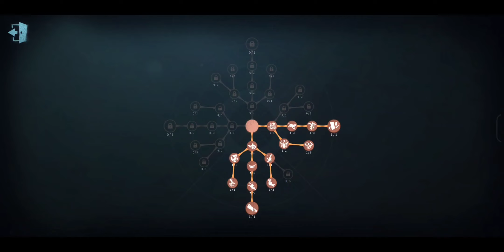【黃衣之主】C魔，這把...開局找冒險家摸個獎吧！！